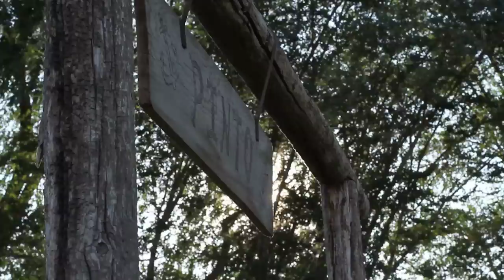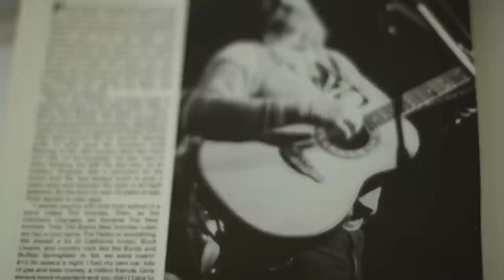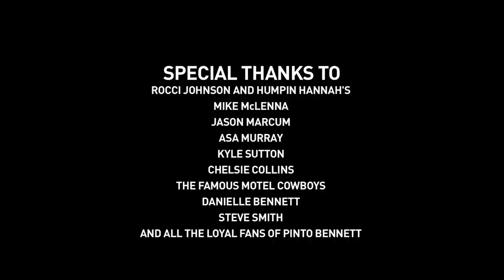Pure Quill by Pinto Bennett and the Famous Motel Cowboys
Pure Quill